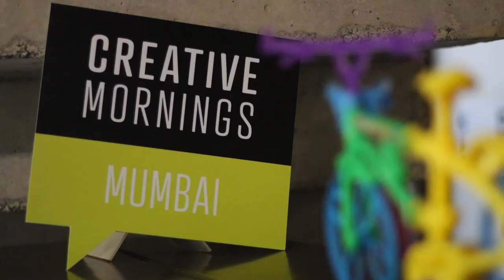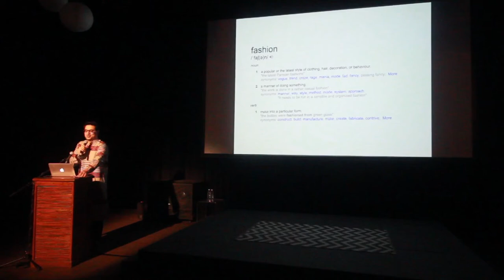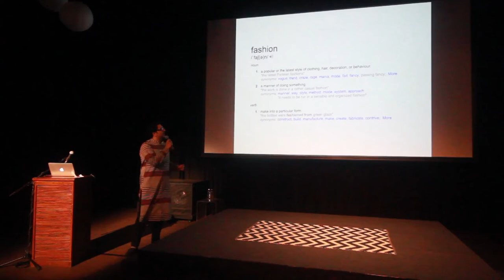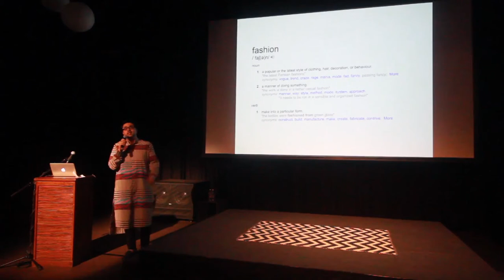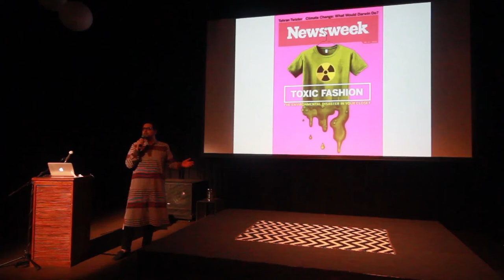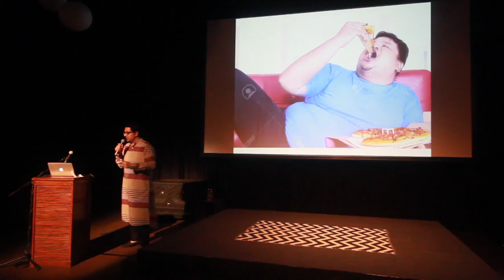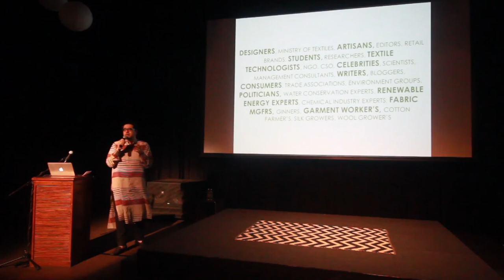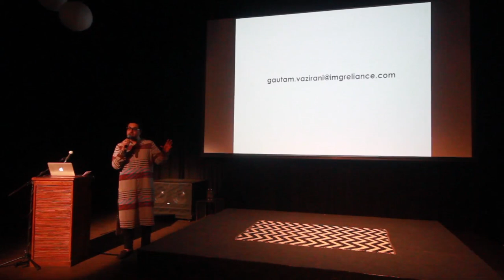Gautam Vazirani: Fashion with a conscience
Gautam Vazirani on making fashion sustainable

Gautam Vazirani at CreativeMornings Mumbai, October 2017. Free events like this one are hosted every month in dozens of cities. Discover hundreds of talks from the world's creative community